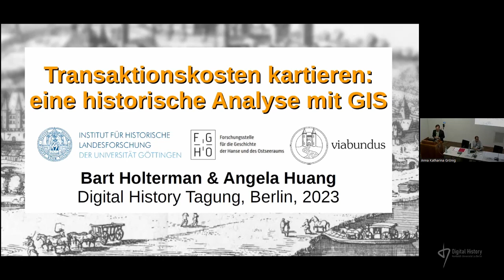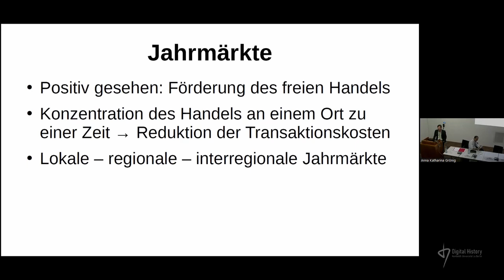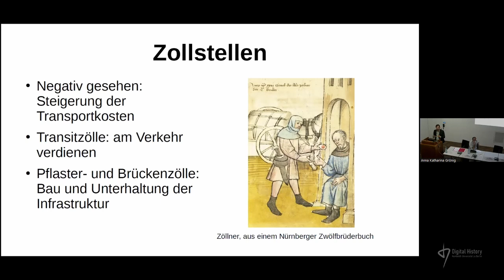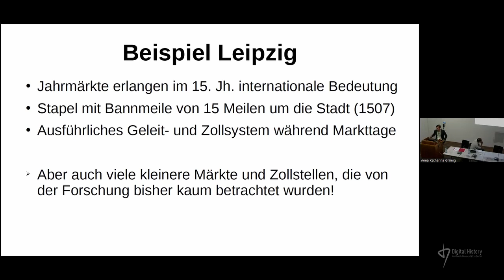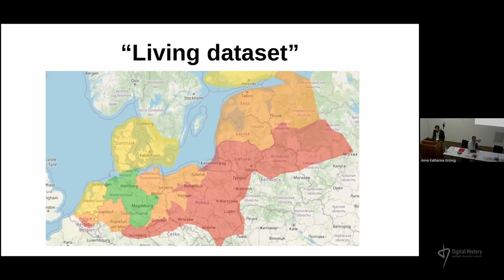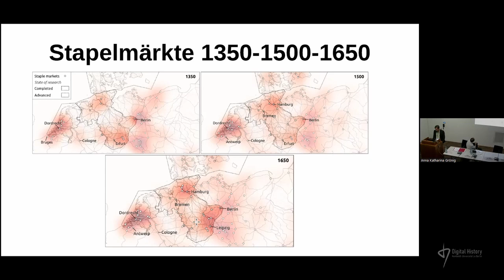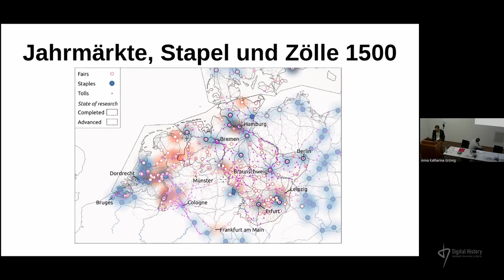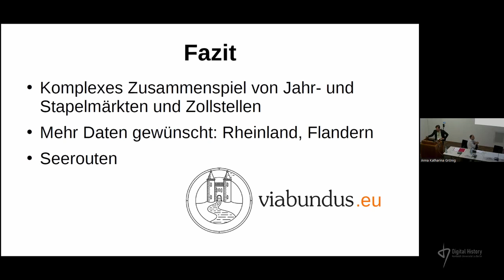Bart Holterman, Angela Huang:Transaktionskosten kartieren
Historische Geodaten als Grundlage für die Erforschung der vormodernen ökonomischen Landschaft Nordeuropas.